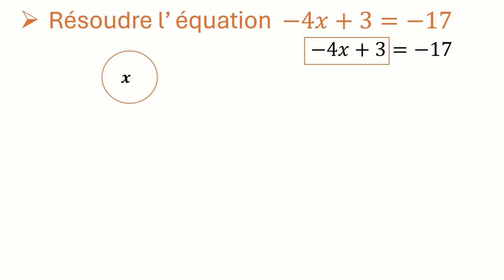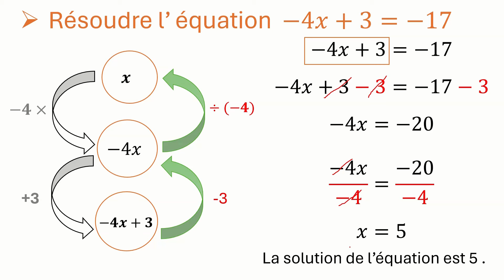Résoudre une équation du premier degré حل معادلة من الدرجة الأولى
Résoudre une équation du premier degré à une inconnue
حل معادلة من الدرجة الأولى بمجهول واحد